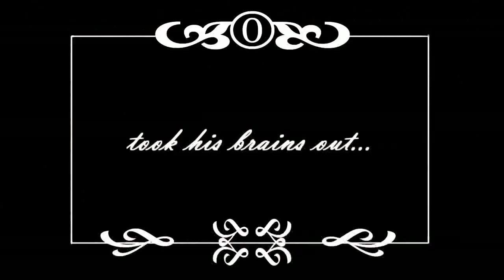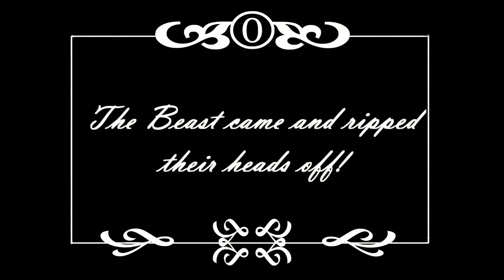A Very Very Scary Monster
Original Story by my 4 year old son who is obsessed with zombies.
It is about an unsuspecting boy who is attacked by a zombie and vampire before a beast saves the day.